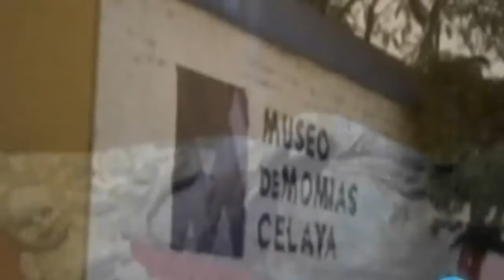MOMIAS DE GUANAJUATO SON LLEVADAS A SINALOA SIN AUTORIZACIÓN DE MUSEOS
Dos momias del Panteón municipal de Celaya y tres ataúdes de las momias de Guanajuato, fueron sacadas sin autorización de los museos, para ser exhibidos en una expo turística en Mazatlán, Sinaloa.

"Nosotros no autorizamos la salida, desde luego ningunas momia así como de ni de ningún objeto que pertenezca a este patrimonio de Guanajuato. Se hace la aclaración que estas momias son de Celaya", señaló Edgar Castro, presidente Municipal de Guanajuato.

La Comisión de Momias del ayuntamiento de Guanajuato, señaló que los tres ataúdes estaban resguardados en una bodega.

"Estos que salió del museo, es lo que está dentro del museo que está en Sangre de Cristo, que pertenece, es un paradero que pertenece a gobierno del Estado, de ahí fue de donde estamos levantando actas", indicó Edgar Castro, presidente Municipal de Guanajuato.

Las autoridades de los dos municipios denunciaron que las piezas fueron llevadas a Mazatlán sin permiso, ni las medidas de seguridad correspondientes.

"Se está exponiendo un patrimonio que es de todos los guanajuatenses, ahorita estamos tratando de aclarar, tener acercamiento con la Secretaria de Turismo del estado", explicó Edgar Castro, presidente Municipal de Guanajuato.

Sin embargo, la Secretaria de Turismo de Guanajuato, responsable de la trasportación del material museográfico, informó que desde mediados de año se acordó enviar estas piezas a Mazatlán.

"Originalmente como te digo esta es una negociación desde mediados de años en donde al cambio de administración se perdió esta oportunidad, y hoy y desde el día que estuvieron las propias momias ya presentes hablada del origen", refirió Fernando Olivares, secretario de Turismo.

Señalaron que el único fin del traslado de las piezas es la promoción turística de las ciudades de Guanajuato y Celaya, con estas piezas representativas de la cultura del estado.

Las momias y los ataúdes serán regresados este martes a sus lugares de origen, mientras se investiga si hay o no permisos correspondientes.